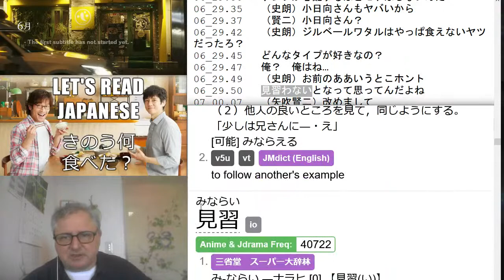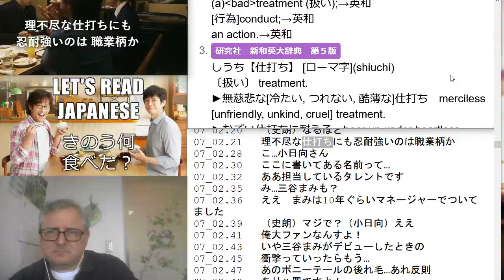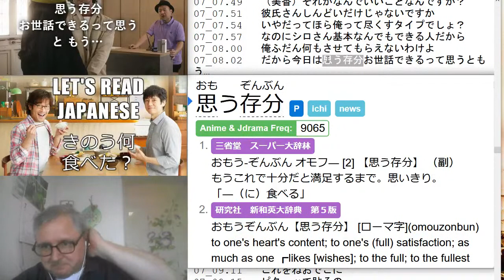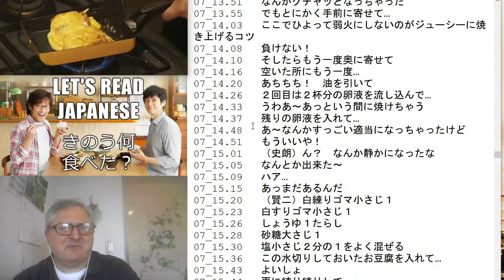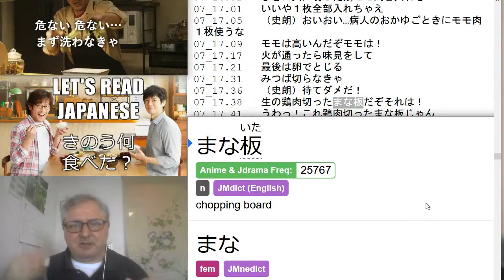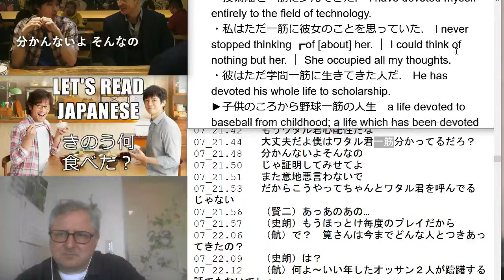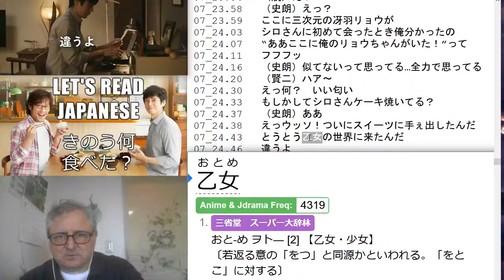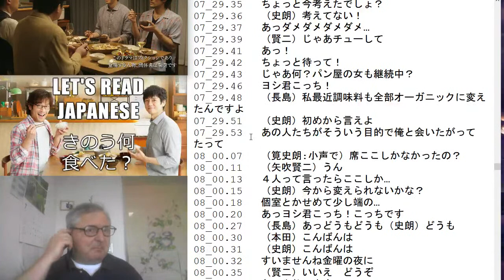Let's Read きのう何食べた? S1 Ep 7 (What Did You Eat Yesterday?)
- きのう何食べた? D-Addict Wiki
- きのう何食べた? Japanese Wiki

**Summary (from wiki)**

Slice of life drama of Kakei Shiro (Nishijima Hidetoshi), a lawyer who works for a small law firm, and his partner, Yabuki Kenji (Uchino Seiyo), a hairdresser.

「シロさん」こと筧史朗と「ケンジ」こと矢吹賢二の2人は、史朗の部屋で同棲するゲイ・カップルである。

ゲイであることを隠しながら弁護士として働く史朗は、慎ましいストイック気味の倹約家であるが、きりっとした男前の見掛けによらず優柔不断な一面も持っている。将来に備えた家計管理の一つとして2人分の食費を月2万5千円（後に3万円）に収める事を目標にしながらも、仕事は最小限に定時で切り上げてまで2人の食事をつくることに喜びを感じている。

片やゲイであることを隠しもせず美容師として働く賢二は、自分の「愛」に一途なロマンティストでありながら見た目に反して自分に厳しい一面も持っている。

そんな2人が、お互いの価値観の違いやゲイ・カップルである事ゆえの葛藤と向き合いながら、2人で一緒にいることの意味を確かめ合って絆を深める姿を「食」を通して紡ぐ物語。

- JLPT Tango N5 1000 is also found as "はじめての日本語能力試験　N5単語　1000"

Tags - LLJ, Let's Read Japanese, Let's Review Japanese, はじめての日本語能力, JLPT Tango, ドラマ, 台本, 小説, オーディオブック, RTK